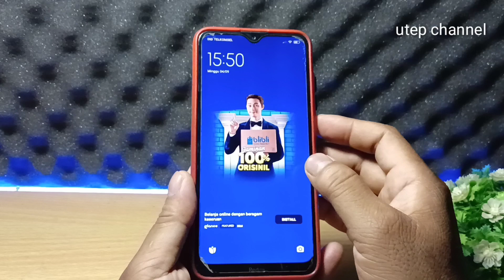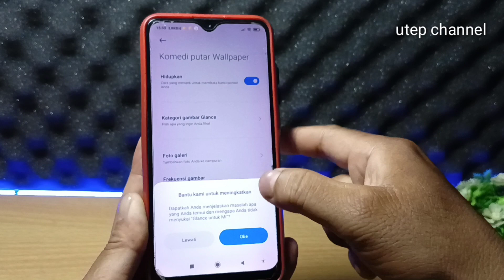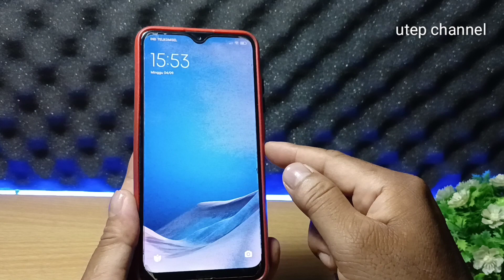CARA MENGHILANGKAN IKLAN PADA LAYAR KUNCI DI HP XIAOMI, Hilangkan iklan pada lock screen hp XIAOMI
DI VIDEO INI SAYA AKAN SHARE CARA MENGHILANGKAN IKLAN PADA LAYAR KUNCI DI HP XIAOMI, Hilangkan iklan pada lock screen hp XIAOMI,